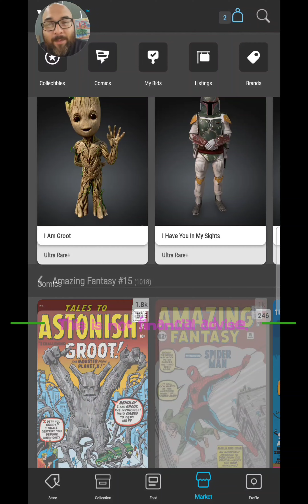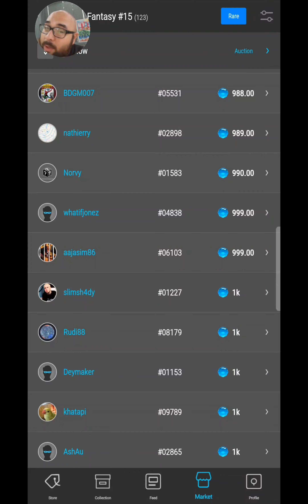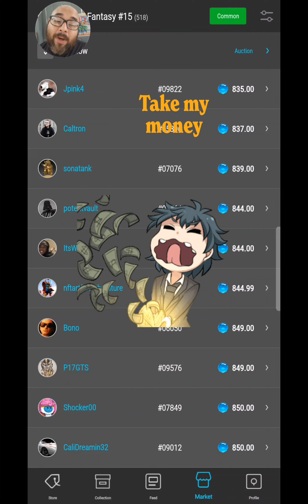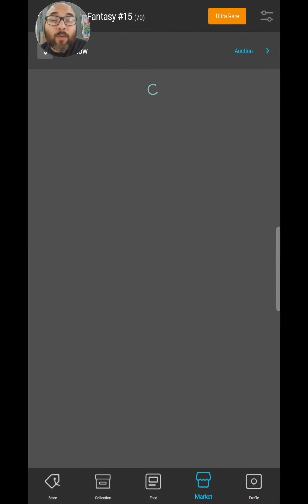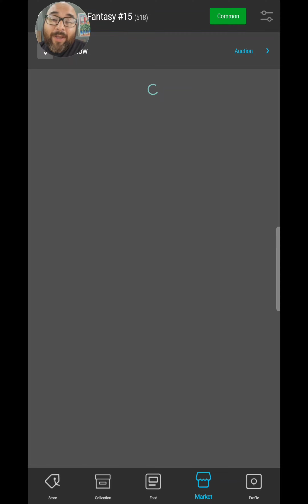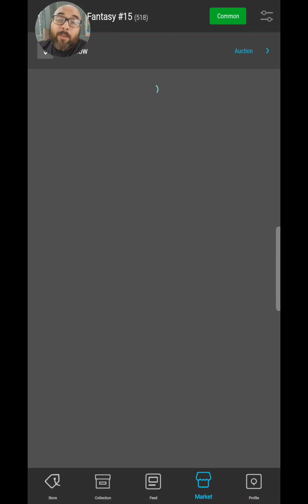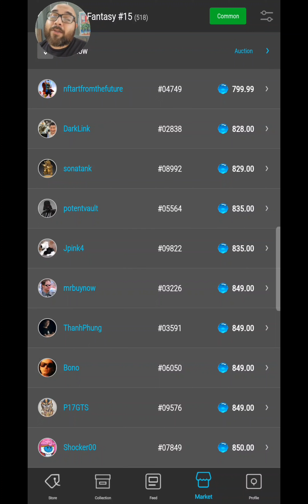Veve Amazing Fantasy #15 Market Update 8-12-2022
We're talking about the market movement on AF15 and the crazy run up on the SR comic book.